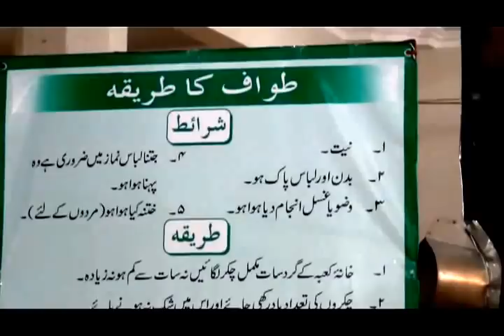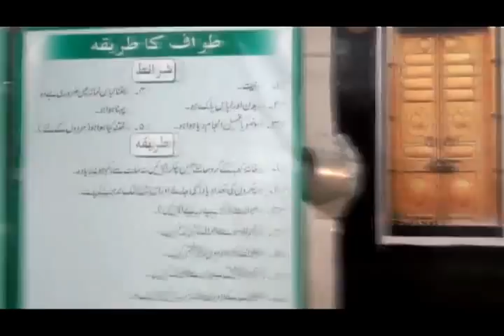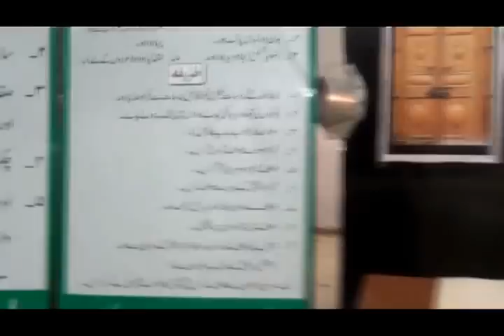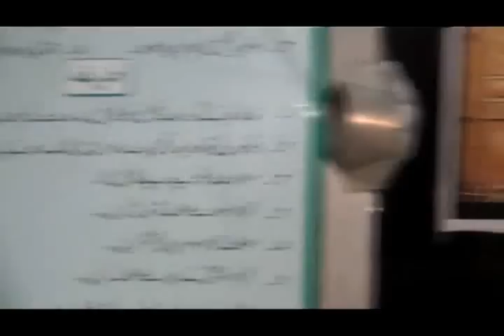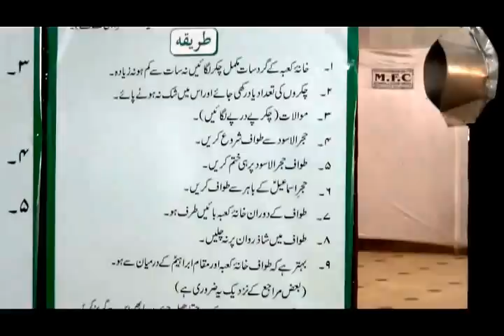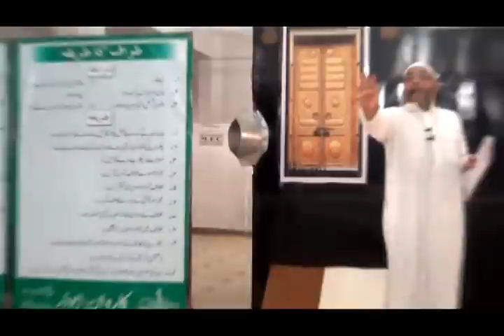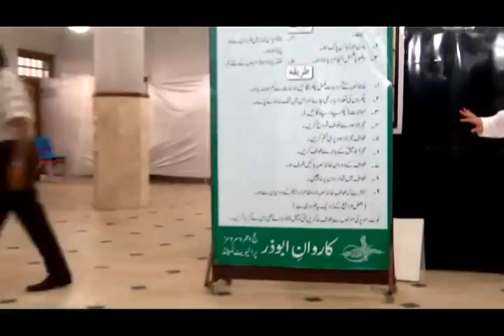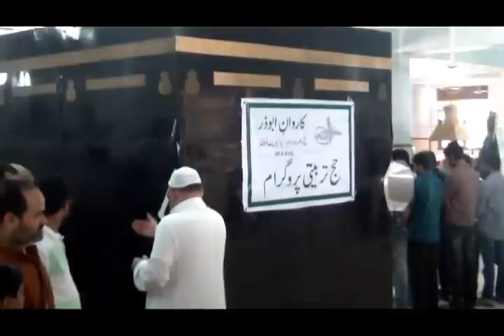Hajj Training Classes (2012) - Maulana Sadiq Hasan - 16th Sep 2012 (Class 3 - Part 2)